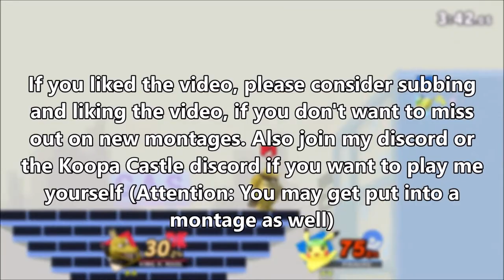Croc n' Roll! A King K Rool Montage: Super Smash Bros Ultimate